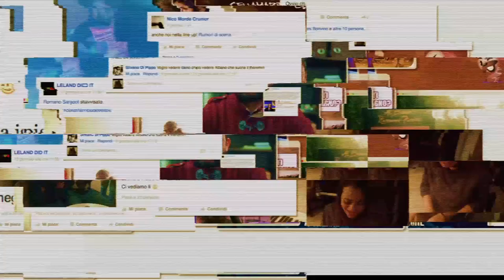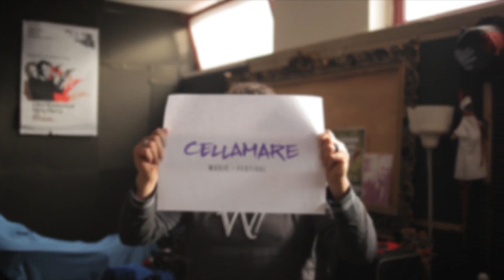Cellamare Music Festival - Musicraiser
Video con: Acquasintetica
Musica con: Electrojezus